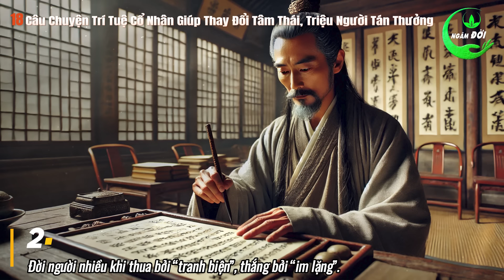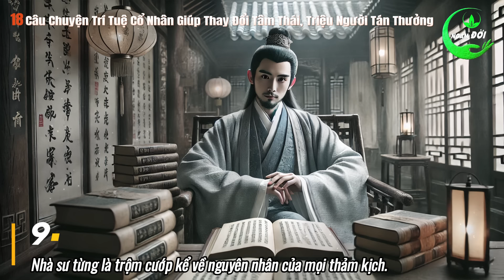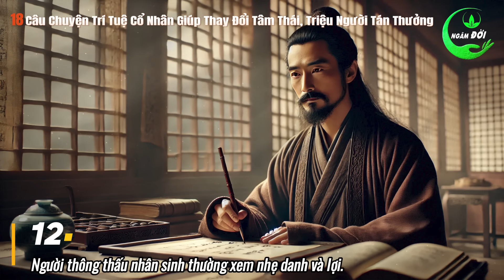18 Câu Chuyện Trí Tuệ Cổ Nhân Giúp Thay Đổi Tâm Thái, Triệu Người Tán Thưởng | Triết Lý Sống Khôn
18 Câu Chuyện Trí Tuệ Cổ Nhân Giúp Thay Đổi Tâm Thái, Triệu Người Tán Thưởng | Triết Lý Sống Khôn. Từ xưa đến nay, cổ nhân giảng rất nhiều về hàm dưỡng, tu dưỡng tâm tính. Nhưng khi thật sự đối mặt với vấn đề, thì tâm thái cao thấp của một người đều có thể nhìn thấy rõ. Quan trọng là là ở “ngộ”, chỉ cần dựa vào “ngộ” có thể nhìn thấy được cảnh giới của một người là cao hay thấp. Hãy cùng Ngâm Đời, nghe ngay những câu chuyện trí tuệ cổ nhân dưới đây, để có thể thấy được những bài học giá trị mà người xưa để lại, giúp ta thay đổi tâm thái, sống một cuộc đời hàm dưỡng hơn, quý vị nhé.

00:00:37 1. Cuộc đối đáp giữa hai tiểu hòa thượng: Cửa Đạo luôn rộng mở, quan trọng là ở ‘ngộ’.
00:05:19 2. Đời người nhiều khi thua bởi “tranh biện”, thắng bởi “im lặng”.
00:08:29 3. Không nên xem thường người khác.
00:14:20 4. Có chuẩn tắc làm người trong tâm thì phẩm giá mới không bị hạ thấp.
00:19:49 5. Người chí sĩ, kẻ đi học không thể không ôm chí hướng cao xa.
00:22:28 6. Phú quý do trời.
00:26:57 7. Bàn về tâm lý “tự cho mình là đúng”.
00:29:59 8. Đừng vội nản lòng khi thành tựu chưa tới.
00:34:30 9. Nhà sư từng là trộm cướp kể về nguyên nhân của mọi thảm kịch.
00:38:13 10. Người có phẩm hạnh, gặp chuyện sẽ soi xét lại mình.
00:42:54 11. Người thực sự tốt theo cách nhìn nhận của cổ nhân.
00:46:43 12. Người thông thấu nhân sinh thường xem nhẹ danh và lợi.
00:51:02 13. Phải chăng vận mệnh một người đã được định sẵn từ trước?
00:53:38 14. Bậc trí giả: Thanh tỉnh làm việc, hồ đồ làm người.
00:57:59 15. Thuộc hạ bị tố cáo, Tào Tháo và Mạnh Thường Quân ứng xử thế nào?
01:02:22 16. Chuyện bậc thầy tử vi Lão tổ Trần Đoàn và vụ “bán mua” có một không hai trong lịch sử.
01:09:09 17. Âu Dương Tu: Thành tài trong một đêm nhờ khiêm tốn và nỗ lực.
01:14:01 18. ‘Một lần hót khiến người người kinh sợ’ và giai thoại vang danh của Sở Trang Vương.